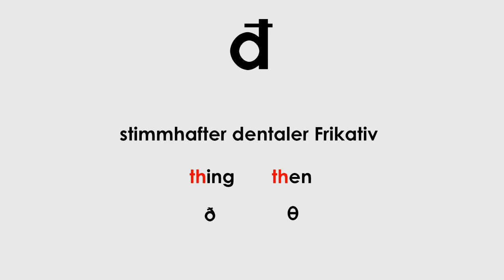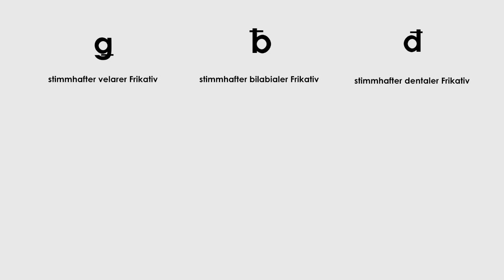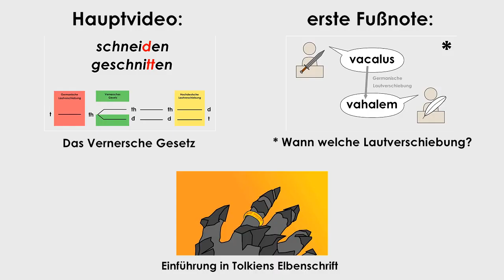** Vernersche Fußnote: Strichbuchstaben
Was genau sind diese Strichbuchstaben?

Interessante Quellen waren folgende Bücher:
- "Language contact and the origin of the germanic languages" von Peter Schrijver (2013)
- Fonologische geschiedenis van het nederlands